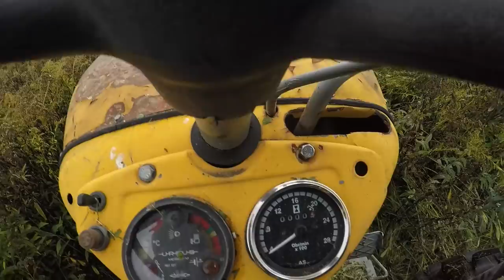Ursus c 360 i orkanowanie ugoru 2 - załamka